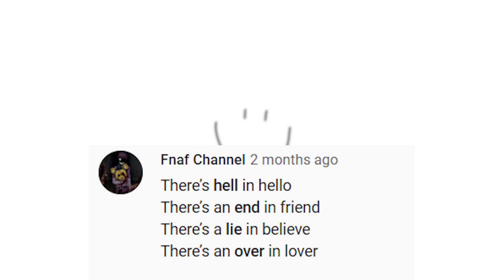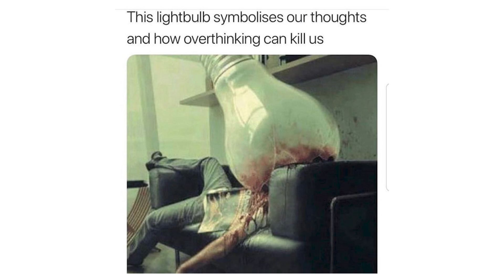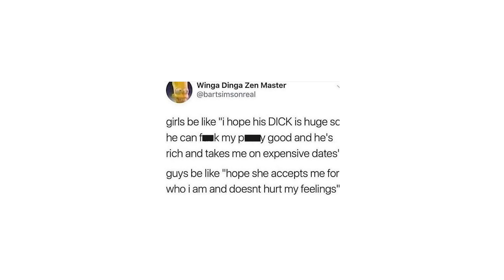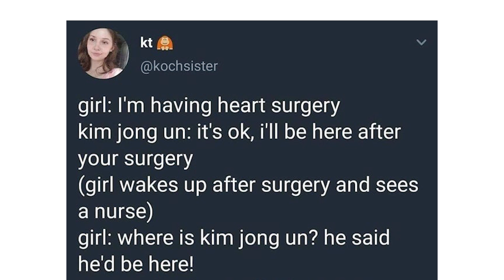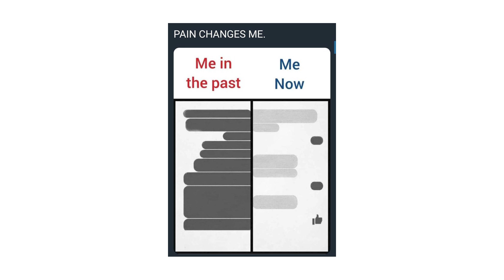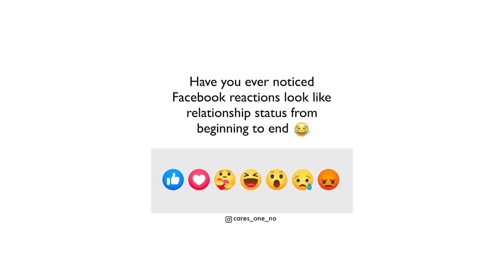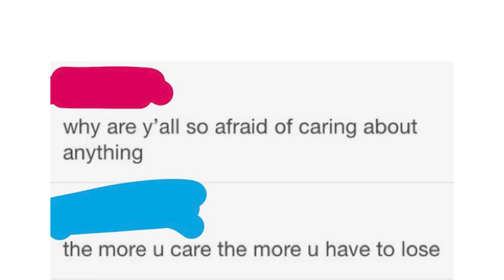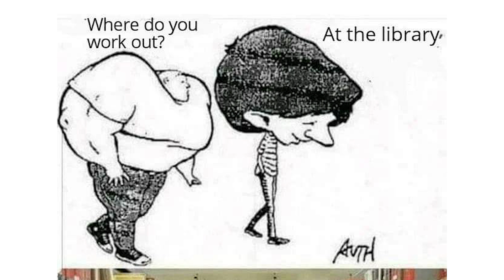r/Im14andthisisdeep | LET THE MADNESS CONSUME ME :(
Let's take a look at some of the top posts from r/Im14andthisisdeep on Reddit.

Snapchat ➢ chriscrossyt